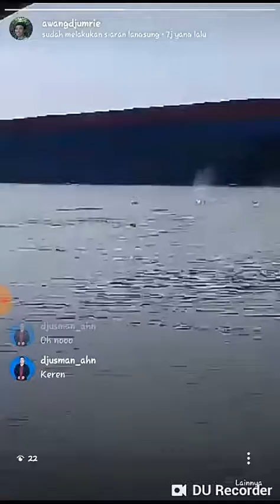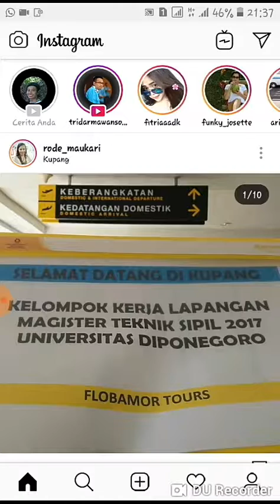Mahakam River Dolphin ( Pesut )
Parade of Mahakam River Dolphins by Awang Djumrie